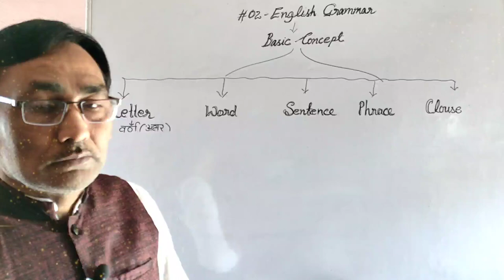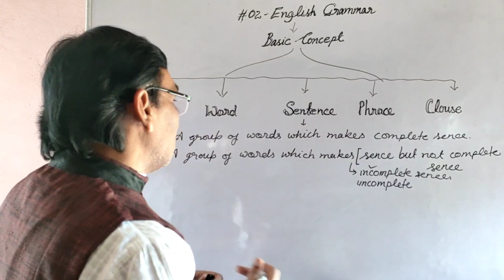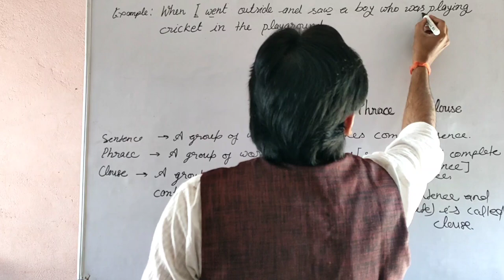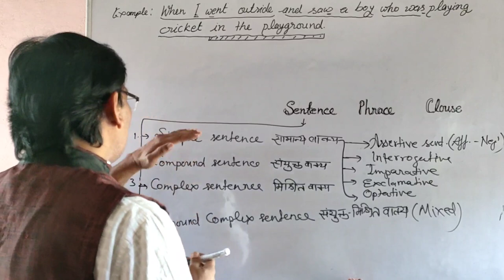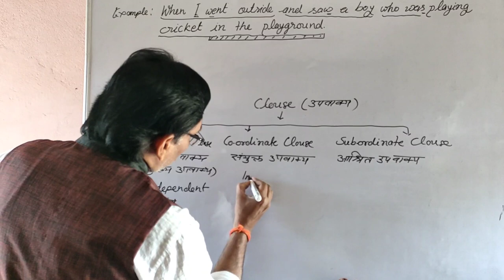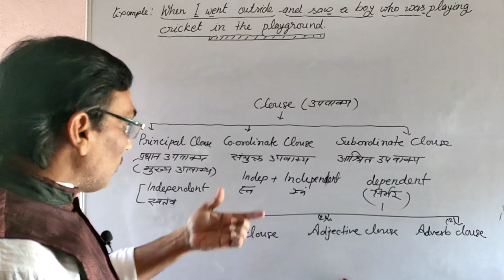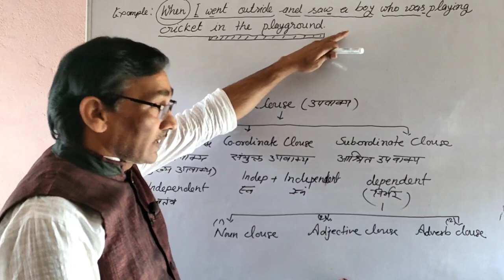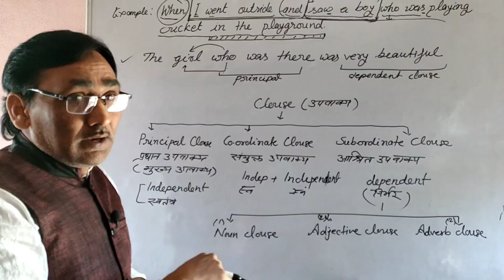Phrase Clause Sentence | type of sentence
In this video we have explained about Phrase - Clause - Sentence | type of sentence | type of clause
✅ *_English or English grammar related important videos links_*

✅ _*timestamps_*
00:00 intro
00:32 what is sentence
01:25 what is phrase
04:14 what is a clause
06:25 example mixed sentence
09:54 types of sentence
14:20 types of clause
17:46 coordinate conjunctions
19:02 subordinate conjunctions
21:36 find out clauses
24:20 identify of a sentence
26:24 principal,dependent and  independent clause
29:20 end

✅ *_Queries_*
English grammar explained in Hindi
English grammar for all
PHRASE - CLAUSE - SENTENCE
how to use clause
phrase vs clause
phrases Vs clauses vs sentences
reading
sanjay rajawat
spkc aio
what is clause?
what is sentence?
when to use clause